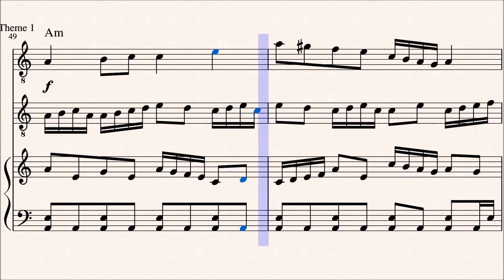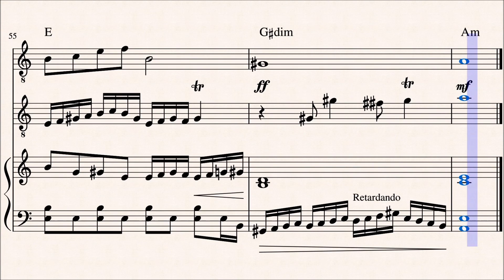Study in Harmonic Minor for Two Electric Guitars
Original music composition in the baroque style for two electric guitars and a harpsichord.

Guitar 1:  Ibanez EX-270
Guitar 2:  Jackson PS-3
Harpsichord:  Midi

Recording Equipment:
Roland V-Studio 20 USB Interface
Guitar Tracks Cakewalk audio software